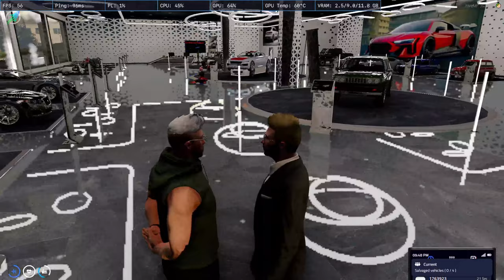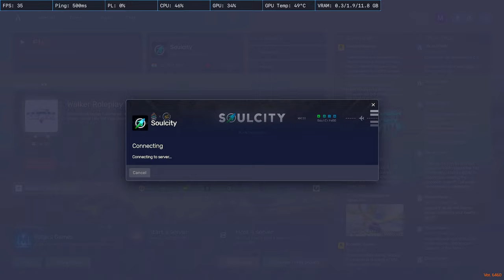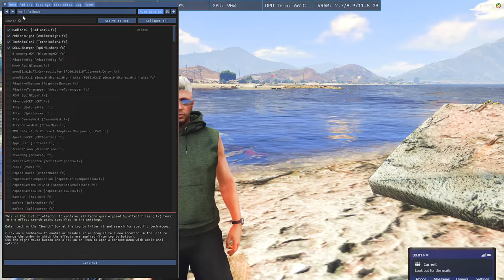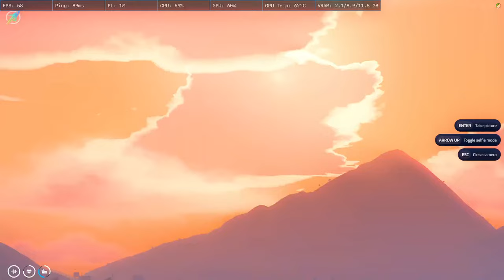Jaldi Jaldi Grind Karleta Hun | Grind=Car EMI | Jagvir Singh In SoulCity